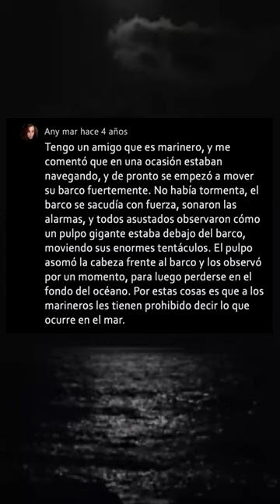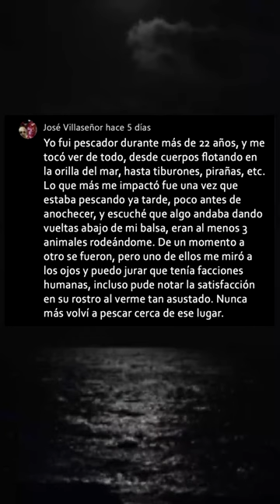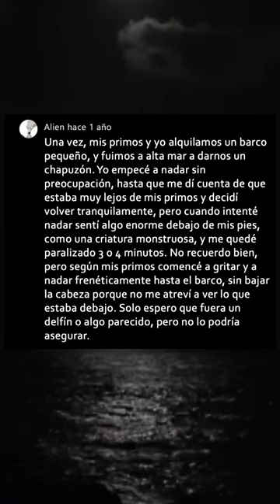Relatos turbios ocurrido en el mar (datos turbios) 😱✨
Datos turbios ocurrido en el mar 🌊 😱

©Derechos de autor y público